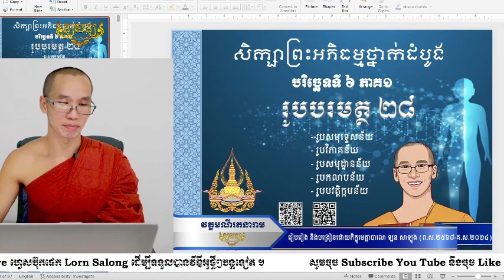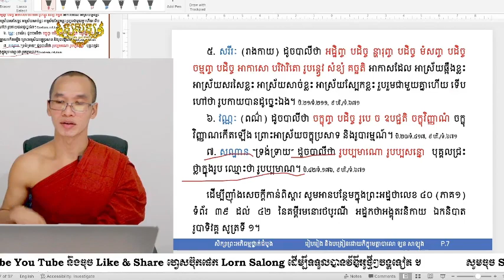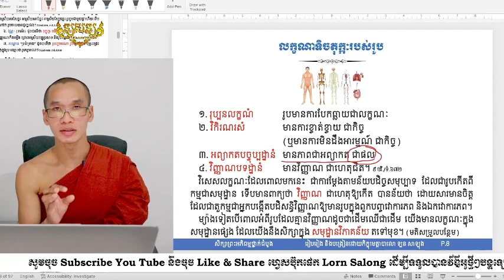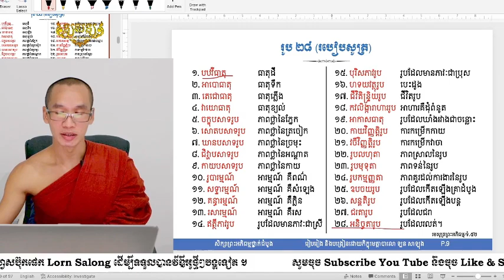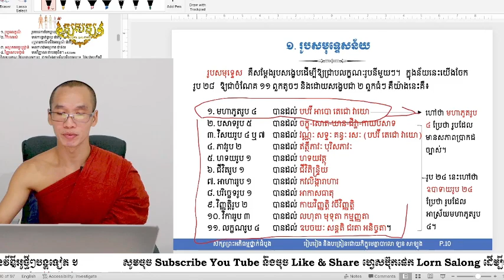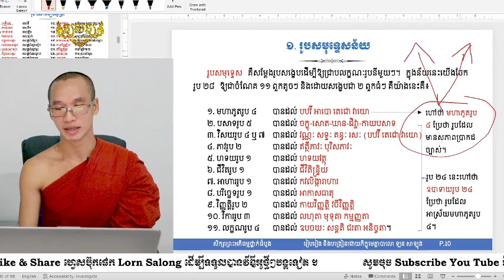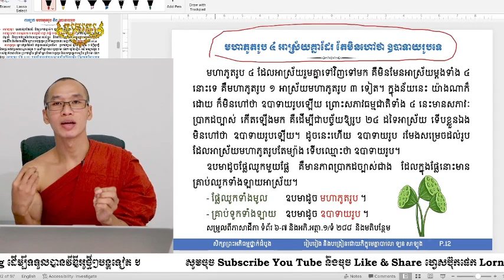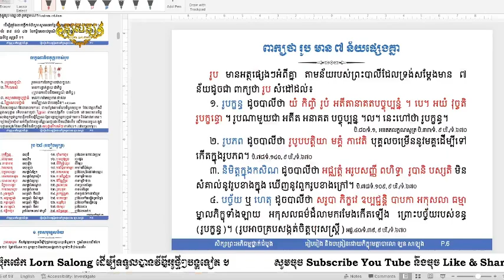រូបបរមត្ថ ភាគ ៣, លក្ខណាទិចតុក្កៈរបស់រូប និងពាក្យថា មហាភូតរូប និងឧបាទាយរូប ។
🔴 បរិច្ឆេទទី ៦ រូបបរមត្ថ ភាគ ៣
    «សិក្សាព្រះអភិធម្មថ្នាក់ដំបូង»
- ពាក្យថា រូប មាន ៧ ន័យផ្សេងគ្នា (ពន្យល់ត ៤ ទៀត)
- លក្ខណាទិចតុក្កៈរបស់រូប
- រូប ២៨ (របៀបសូត្រ)
១. រូបសមុទ្ទេសន័យ
- ពាក្យថា មហាភូតរូប និង ឧបាទាយរូប
- មហាភូតរូប ៤ អាស្រ័យគ្នាដែរ តែមិនហៅថា ឧបាទាយរូបទេ
រាត្រីទី ១ សប្តាហ៍ទី ២
រៀងរាល់ម៉ោង ៨ - ៩ កន្លះ
សៅរ៍ ៨ រោច ខែជេស្ឋ ឆ្នាំរោង ឆស័ក ពុទ្ធសករាជ ២៥៦៨ ត្រូវនឹងថ្ងៃទី២៩ ខែមិថុនា ឆ្នាំ២០២៤